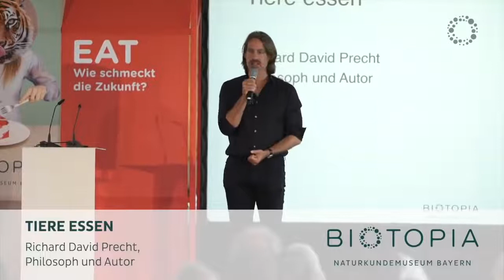Tiere essen - ein Vortag von Richard David Precht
In seinem Vortrag "Tiere essen" beim BIOTOPIA Festival "EAT" diskutiert Philosoph und Autor Richard David Precht unser Verhältnis zu Tieren.

BIOTOPIA - Naturkundemuseum Bayern: Ein Museum, geplant in München, an der Schnittstelle von Life Sciences, Natur, Kultur und Design - unsere Umwelt und Leben neu entdecken.